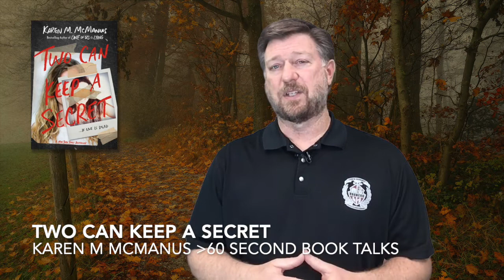Two Can Keep A Secret by Karen M. McManus FAST, NO SPOILERS BOOK TALK!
A high school librarian delivers a book talk in under 60 seconds about the young adult novel on the short list for the 2021/2022 Missouri Gateway Readers Award: Two Can Keep A Secret by Karen M. McManus, a murder mystery set in a small town in the Northeastern United States. FAST, NO SPOILERS BOOK TALK!